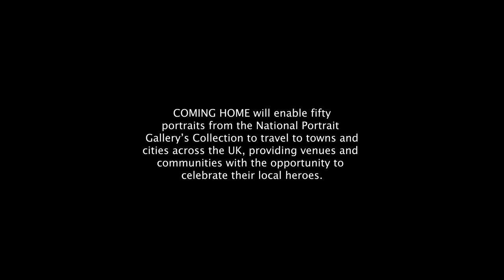COMING HOME | Meera Syal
Earlier this year Meera Syal headed to Wolverhampton as part of the Gallery's nationwide project, COMING HOME.

COMING HOME sees the Gallery sending portraits of iconic individuals to places they are closely associated with. This country-wide initiative will enable fifty portraits from the national Collection to travel to towns and cities across the UK, providing venues and communities with the opportunity to celebrate their local heroes.

COMING HOME has been made possible by the Department for Digital, Culture, Media and Sport, generous contributions from The Thompson Family Charitable Trust and funds raised at the Gallery’s Portrait Gala in 2017.